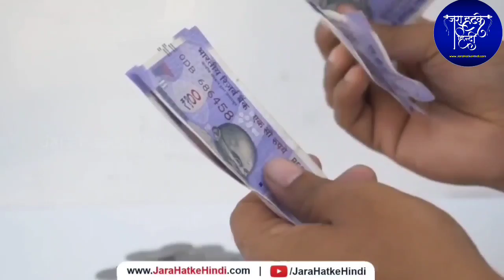रविवार के अचूक उपाय : रविवार को यह उपाय करने से गरीब भी अमीर होने लगता है